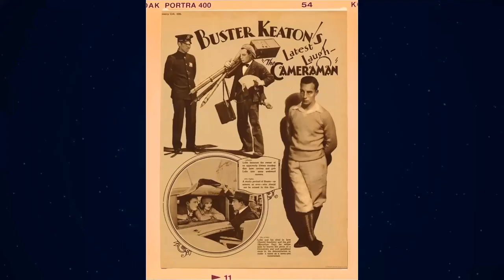Messed Up Things The Producers Of The Cameraman Movie Dont Want You To know!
Buster Keaton as Buster
Marceline Day as Sally
Harold Goodwin as Stagg
Sidney Bracey as Editor
Harry Gribbon as Cop
Richard Alexander as The Big Sea Lion
Edward Brophy as Man in Bath-House
Ray Cooke as Office Worker
Vernon Dent as Man in Tight Bathing Suit
Gertrude Ederle as Gertrude Ederle
William Irving as Photographer
Harry Keaton as Swimmer in Swimming Pool
Louise Keaton as Swimmer in Swimming Pool
Charles A. Lindbergh as Charles A. Lindbergh
Bert Moorhouse as Randall
Jack Raymond as Swimming Pool Attendant